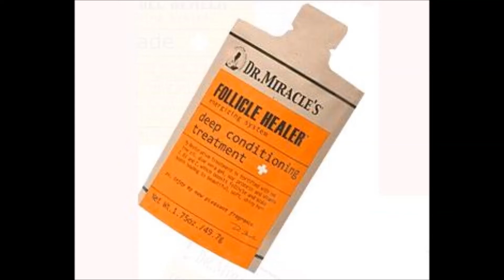How I grew my hair back in under a year!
Hello! here are the products I used to grow back my hair and the protective styles that I also used. If your having these same problems hopefully this is your solution.